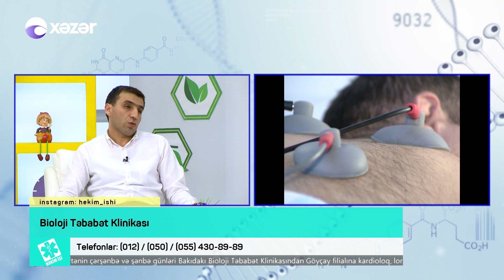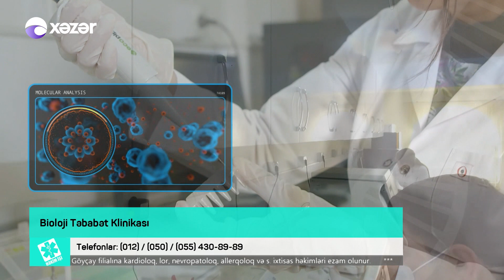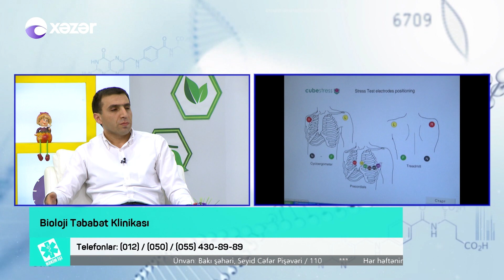Kişi sonsuzluğu - HƏKİM İŞİ 06.06.2018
Uroloq-Androloq - Dr. Xalid Kərimov
Kişi sonsuzluğu